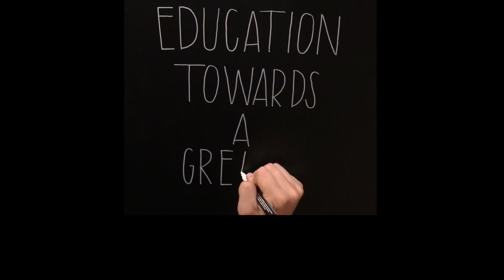What I do as a Chemist | Professor Thomas G. Richmond | The University of Utah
Professor Thomas G. Richmond is a chemist at the University of Utah who specializes in metals and fluorocarbons. His research has developed new ways to break and activate the Carbon-Fluorine bonds using the transition metals. Fluorine shows up in all sorts of interesting places like new drugs, high tech materials like teflon and beyond. He also motivates young chemists to look for new things they can discover in science.